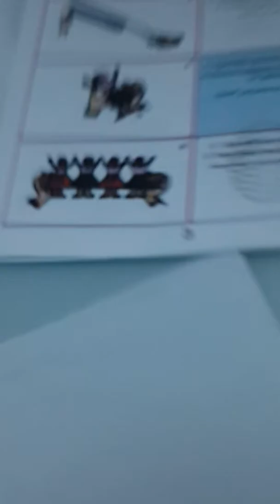Bricolage avec Khadija et May.